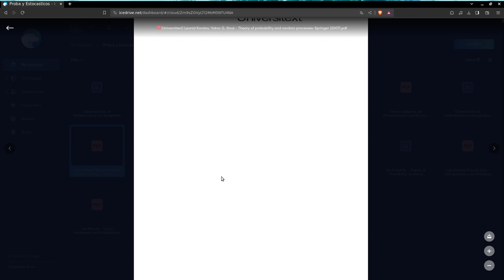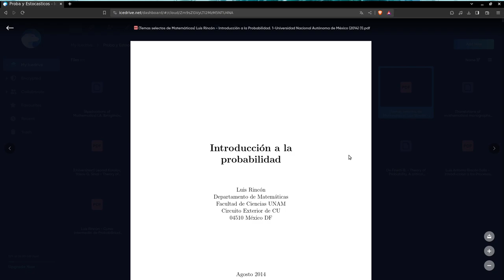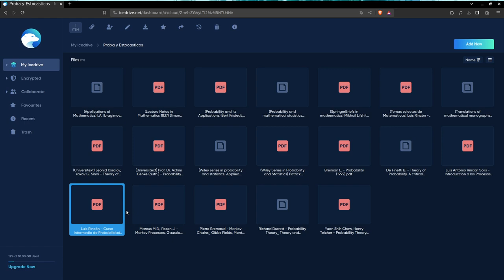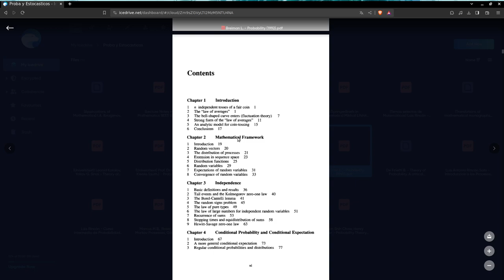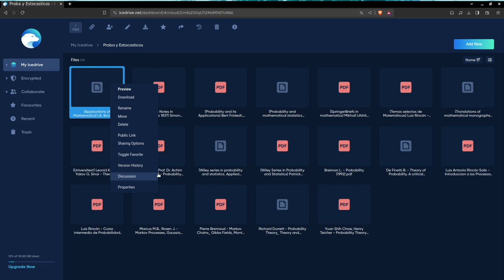Proba y Estocásticos. Sesión 4. Espacios de Probabilidad